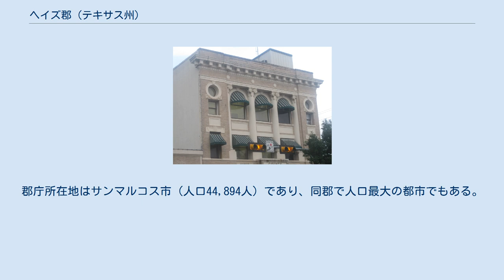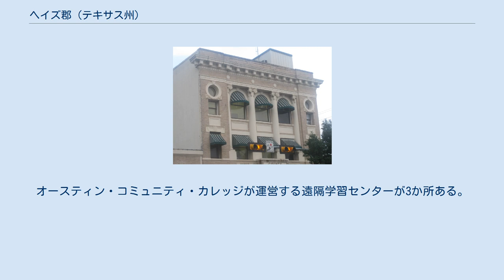ヘイズ郡 (テキサス州)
ヘイズ郡（英: Hays County）は、アメリカ合衆国テキサス州の中央部、エドワーズ高原に位置する郡である。
2010年国勢調査での人口は157,107人であり、2000年の97,589人から61.0％増加した。
郡庁所在地はサンマルコス市（人口44,894人）であり、同郡で人口最大の都市でもある。
ヘイズ郡は1848年に設立され、郡名は、テキサス・レンジャーと米墨戦争で士官だったジョン・コフィー・ヘイズ因んで名付けられた。
 ヘイズ郡庁舎別館、郡庁舎とは通り向かいにある 退役兵記念碑 アメリカ合衆国国勢調査局に拠れば、郡域全面積は680平方マイル (1,761.2 km2)であり、このうち陸地678平方マイル (1,756.0 km2)、水域は2平方マイル (5.2 km2)で水域率は0.28％である。
 ヘイズ郡東部では、幼稚園生から高校生までヘイズ統合独立教育学区の学校に入学する。
2009年時点で3つの高校、5つの中学校、11の小学校がある。
その他にサンマーコス統合独立教育学区、ドリッピングスプリングス独立教育学区、ウィンバリー独立教育学区がある。
 高等教育機関としてサンマーコス市にある4年制のテキサス州立大学がある。
オースティン・コミュニティ・カレッジが運営する遠隔学習センターが3か所ある。